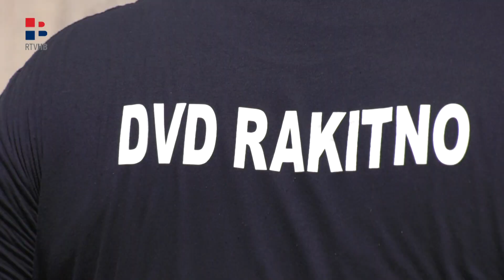RTV HB | Požar na Čvrsnici - Proglašeno stanje prirodne nesreće